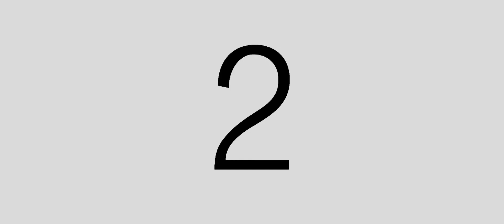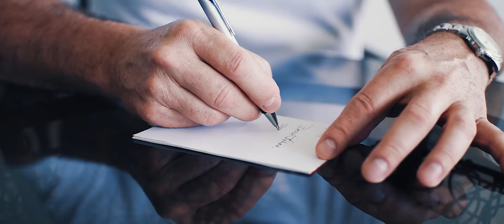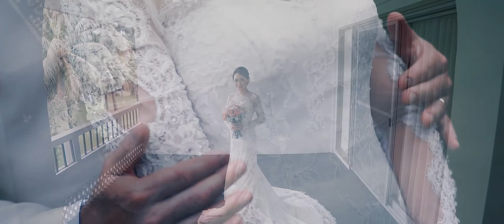The wedding in Davao Philippines | Jhuna & Benjamin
Happy is the man who finds a true friend, and far happier is he who finds that true friend in his wife.

Congratulations Jhuna & Benjamin Markham for the wonderful celebration here in the Philippines. May your union be fruitful and a joyous one. Creative Kings Event Supplier

The Wedding of Jhuna & Ben